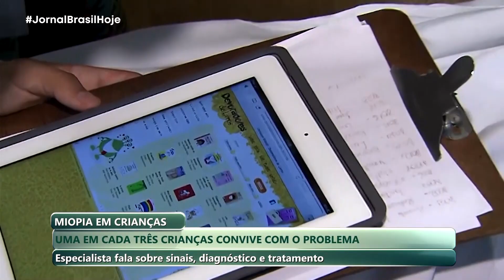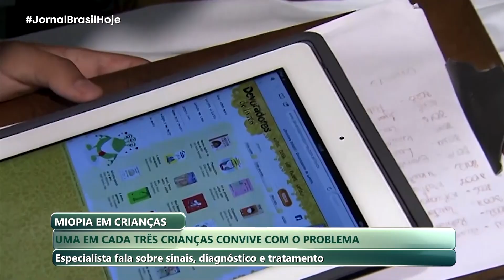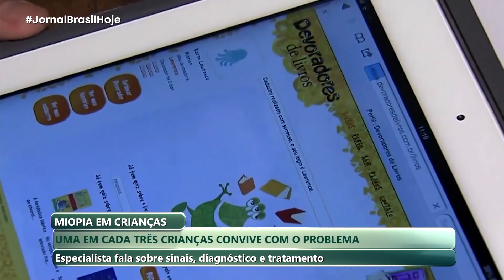JBH | Miopia nas crianças - 08/10/2024